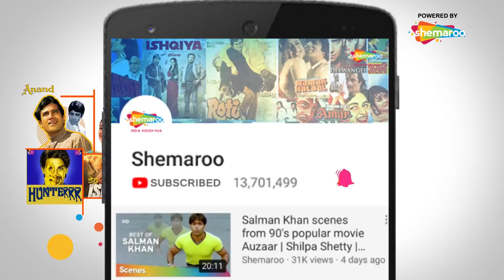Veteran Actor KADER KHAN scenes from Popular movie KASAM | Poonam Dhillon | Bollywood Movie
Kader Khan is an ace actor. He is a versatile actor and his contribution to Bollywood is immense. Here is a compilation of some of the best scenes from the film Kasam. Enjoy watching the video.